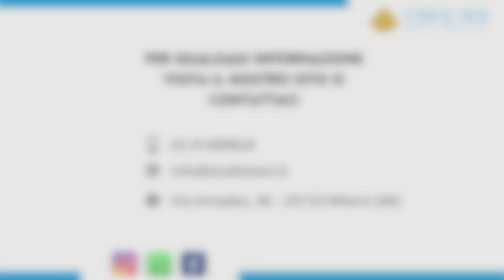Capannone a San Giuliano Milanese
Proponiamo in vendita magazzino di circa 550 mq oltre ad ufficio posto al piano terra e di un locale ad uso abitazione posto al primo piano. Si accede alla proprietà tramite cancello posto su strada con passo carrabile, proseguendo al piano terra vi è l'ufficio con zona cucina e bagno. L'abitazione posta al primo piano è composta da una zona living con affaccio sul cortile, due camere da letto ed un bagno. L’immobile è dotato di riscaldamento e l'altezza del magazzino sotto trave è di circa 5 metri.